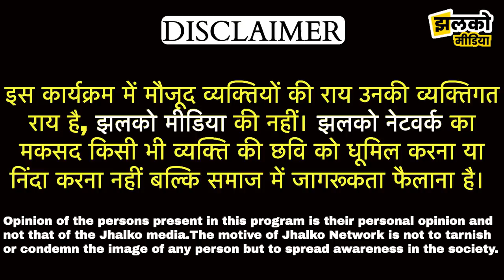Jhunjhunu में 200 साल पुराने रोहिड़ा बालाजीधाम की कहानी, चमत्कार सुन रह जाओगे दंग | Chamatkari Mandir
Produced By: Jhalko Jhunjhunu
Edited By: Ravi Ji
Reported By: Arun Ji
Cameraman :